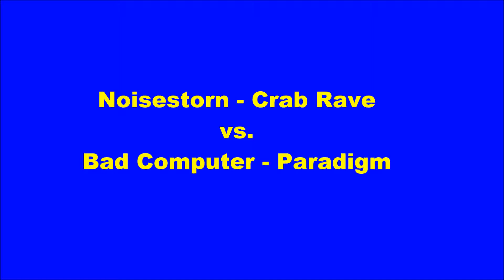Crab Rave also dancing with Paradigm (meme/mashup)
This is sort of a meme, but it's rather more of a mashup (since I only put parts of the music video itself), but this is something I'm able to have the ability to do. :)

I love the song Paradigm to bits, and because Crab Rave is a fairly popular one, I figured mash my favorite Bad Computer song with this.  :)